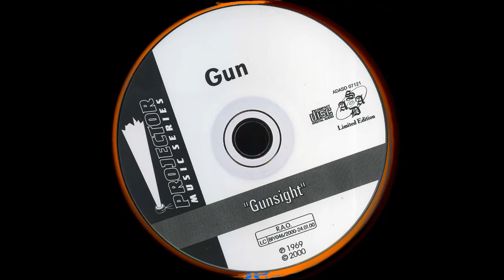The Gun - Situation Vacant (1969)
Album: Gun Sight ‎(1969 CBS - S 63683) UK [LP, Stereo] Track 5 // (1980s Epic - BN 26551) US // (2002 Repertoire Records - REP 4841) BRD [CD] // (2008 Epic- EICP 1065) Nippon (2000 ADA Sound Ltd. - ADASD 07121) Россия [CD, Unofficial] Written – Paul Gurvitz

Bass – Paul Gurvitz
Guitar – Adrian Gurvitz
Percussion – Louis Farrell

Producer – John Goodison